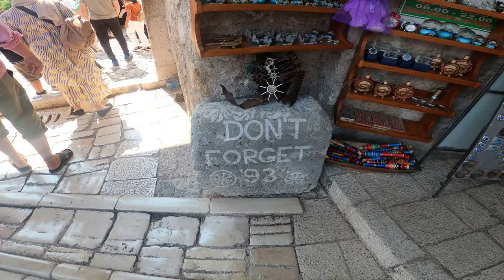Mostar'ı kesinlikle görmelisiniz!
Saraybosna'dan Mostar geçtiğimiz bu bölümde, Bosna seyahatimizin en keyifli günlerini geçirdik diyebiliriz. Eğer bir gün Bosna'ya gelirseniz Mostar'ı mutlaka görün deriz. İyi seyirler.